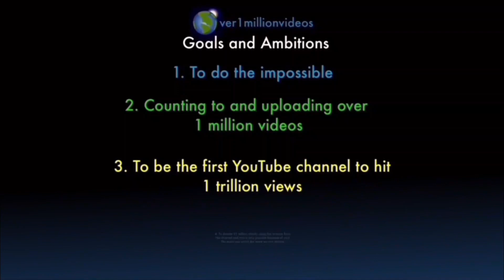Counting to ONE MILLION!!, This is Number 104,245